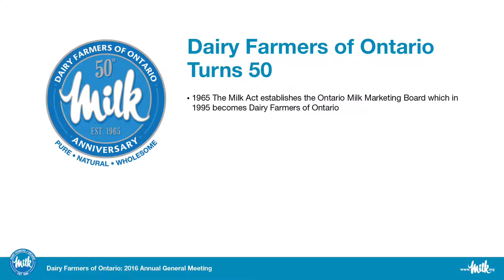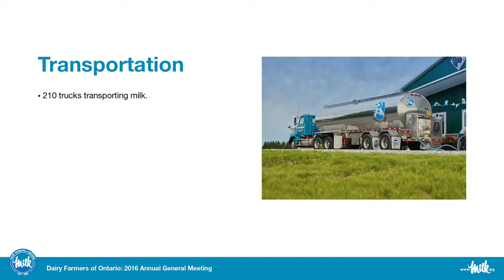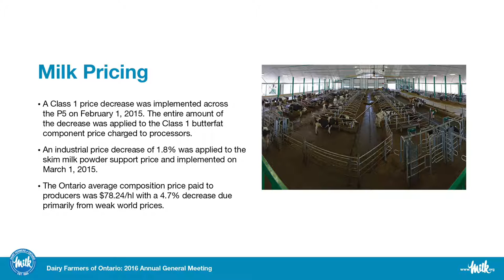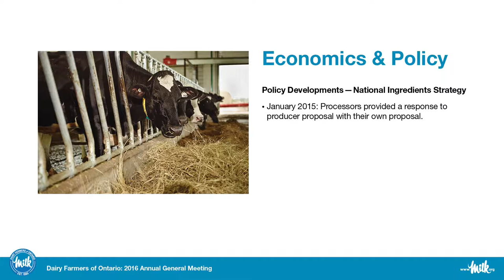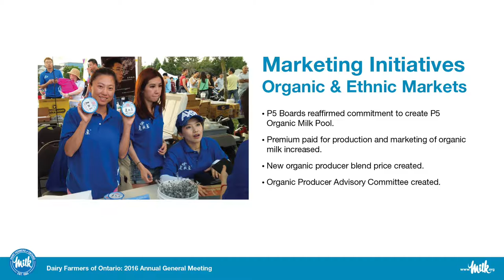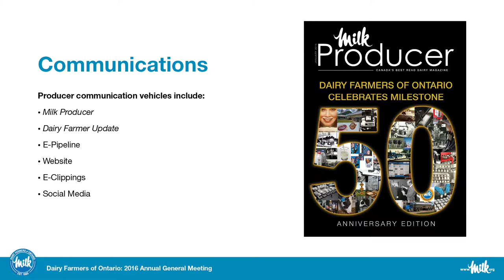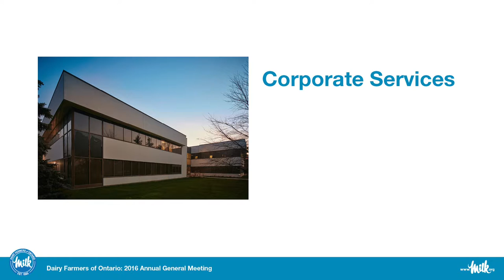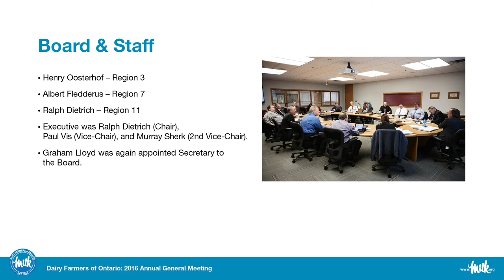DFO AGM Presentation 2016 2015 Annual Report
Review of the Dairy Farmers of Ontario 2015 Annual report